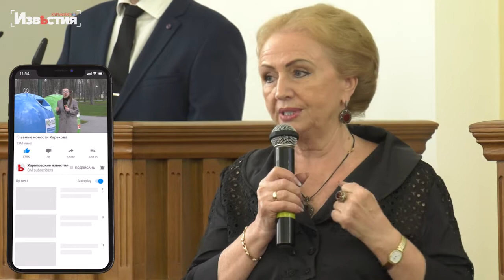В этом году у медиков настоящий праздник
Лучших работников отметили наградами. В городском совете состоялся торжественный прием работников медицинской сферы. Там отметили, что в это непростое время пандемии эти люди - настоящие герои и заслуживают признания.